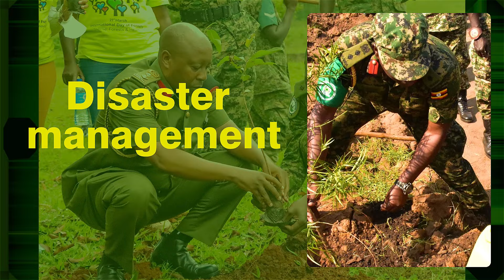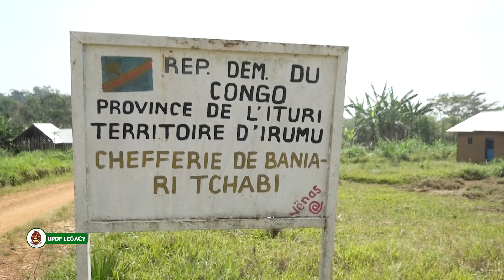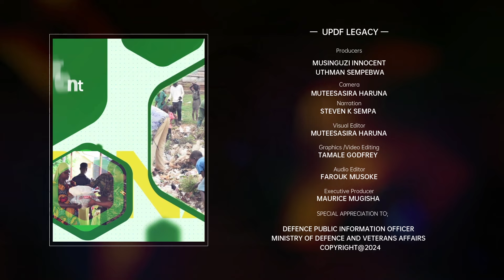UPDF LEGACY THE IMPACT OF OPERATION SHUJAA IN DR,CONGO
Maj.Gen.Richard Otto's determination and new dimension to Operation Shujaa, the war against ADF. The outcome is viable and the joint military operations BETWEEN UPDF AND FARDC aim to contribute to the broader goal